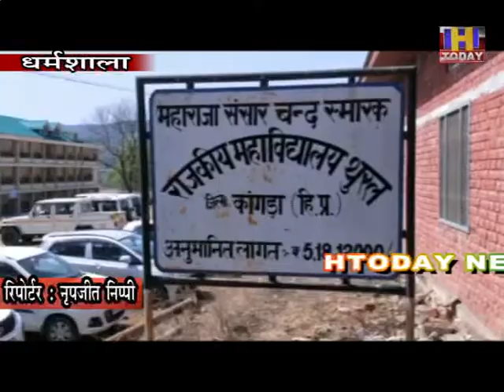परमार ने कहा सुलाह विधान सभा क्षेत्र में शिक्षा क्षेत्र में अभूतपूर्व और कुछ नया करने का प्रयास किया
परमार ने कहा कि सुलाह विधान सभा क्षेत्र में शिक्षा क्षेत्र में अभूतपूर्व और कुछ नया करने का प्रयास किया जा रहा है।